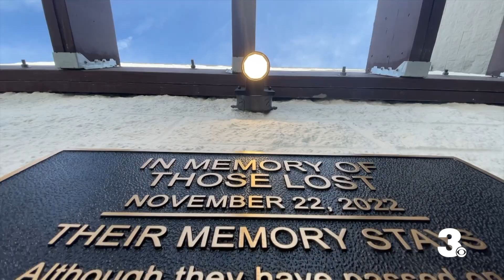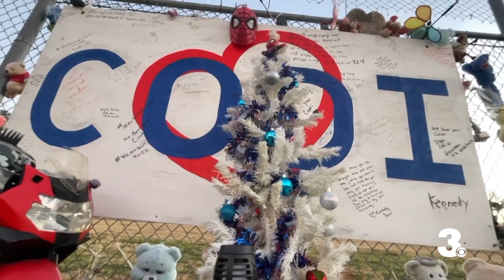News 3 We Follow Through Trailer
New promo I helped produce and shoot :)